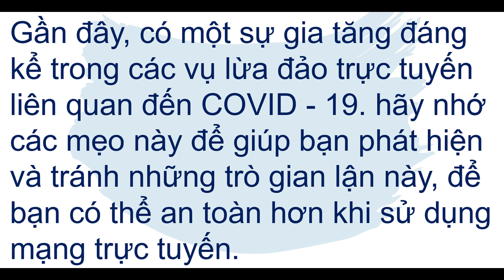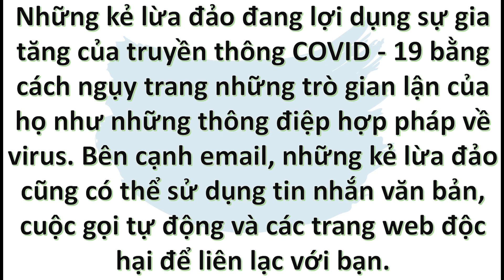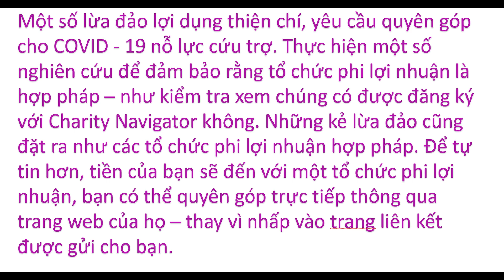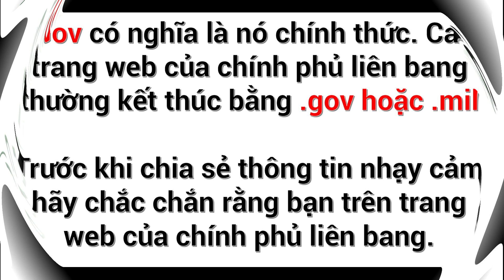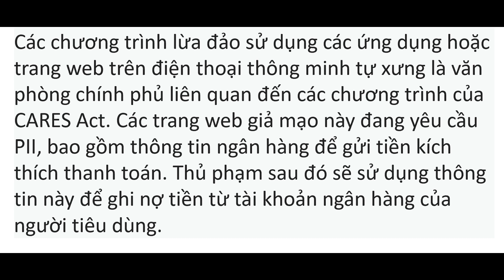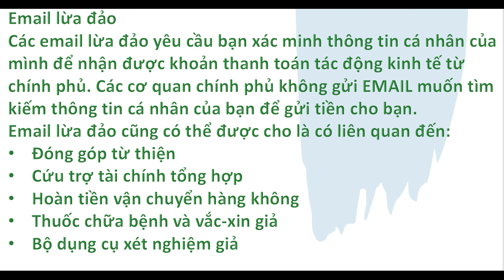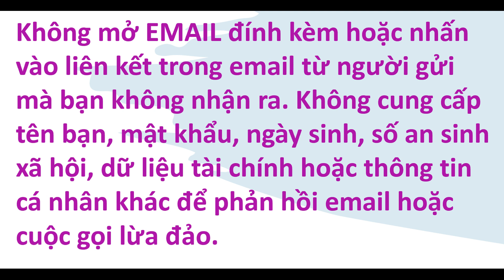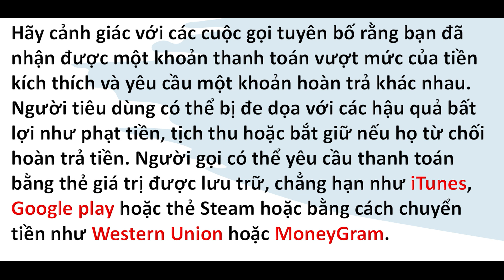Lừa đảo mạng Trực Tuyến | SCAMMER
Tội phạm có thể sẽ tiếp tục khai thác các phương pháp lừa đảo mới về COVID-19 trên toàn thế giới. Xin hãy  Cảnh giác và dò thăm tin tức về các chương trình lừa đảo phổ biến liên quan đến Đại dịch COVID-19.